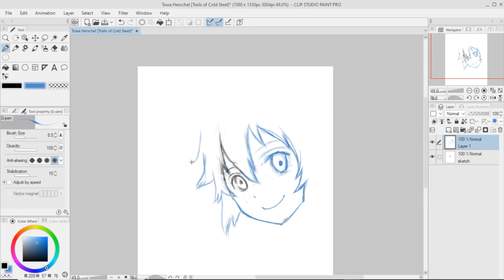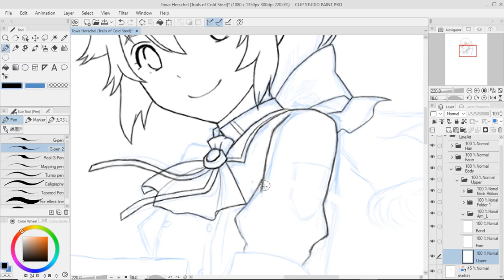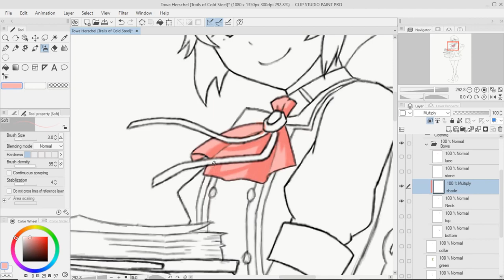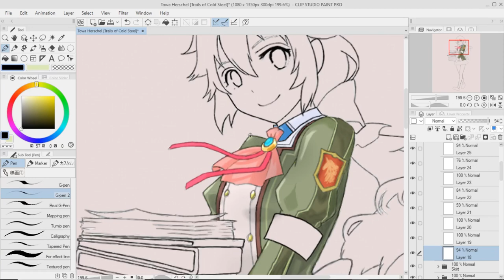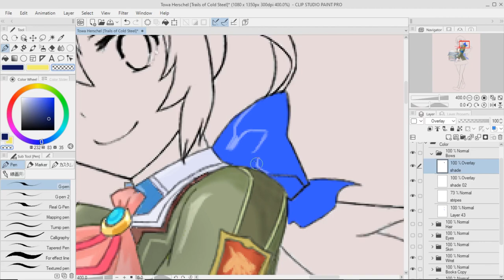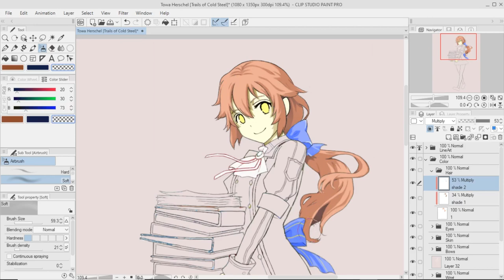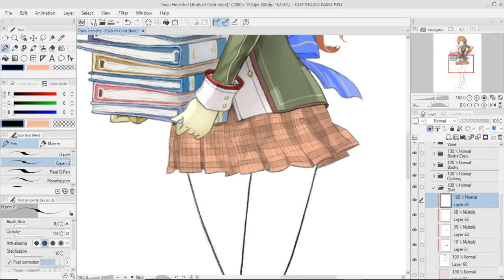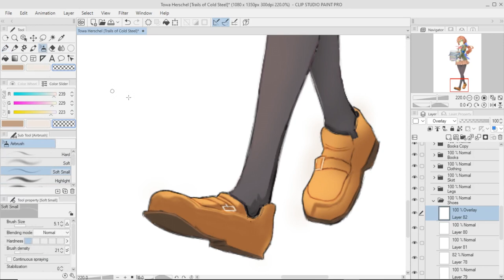【 Anime Art 】#02 Towa Herschel - Digital Drawing Time Lapse [Trails of Cold Steel (Sen no Kiseki)]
Number one Kiseki waifu

Game : The Legend of Heroes: Trails of Cold Steel
              Sen no Kiseki: Trails in the Flash
              軌跡

Illustrated in Clip Studio Paint